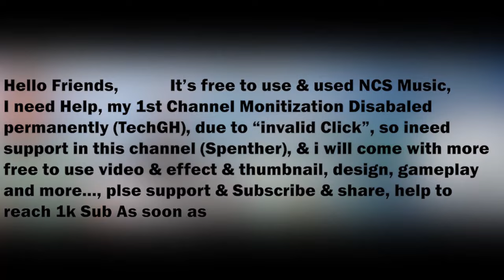DIY RAKE | HOW TO MAKE DIY RAKE | PAANO GUMAWA NG KALAYKAY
Hello mga ka welder. sa video na ito ipapakita ko kung paano gumawa ng simpleng kalaykay, ito po ay para sa mga beginners na gustong matuto at nagsisimula pa lamang.

🔊Lahat ng aking tinuturo ay base lamang sa aking mga karanasan at kaalaman. Nais ko lamang itong ibahagi sa mga gustong matuto ng aking paraan at diskarte para sa mga nagsisimula pa lamang.